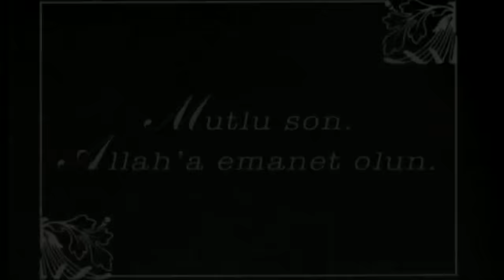Yes No - Yılmaz Morgül (Official Video)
Yılmaz Morgül'ün "Yes No" isimli şarkısı, MuzikPlay kanalında!